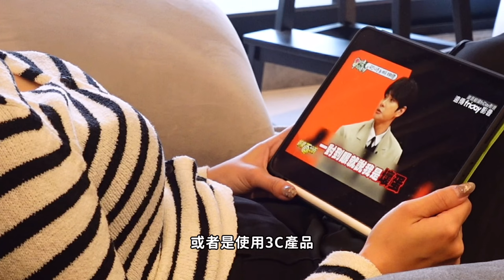工作一整天，眼睛也需要放鬆！JHT健康美學心生活睛艷智能眼部按摩器 讓你的眼睛享受SPA級待遇｜Nicole汀尼扣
超舒服的眼部按摩器，連老公也搶著用～
不再受眼部疲勞困擾！JHT健康美學心生活睛艷智能眼部按摩器
讓你告別眼睛疲勞

JHT健康美學心生活睛艷智能眼部按摩器，是現代人在忙碌工作、高壓生活中的一大福音。隨著科技的進步和生活水平的提高，人們的生活節奏越來越快，長時間使用電子產品已成為日常生活中難以避免的部分。然而，長時間注視螢幕和用眼過度容易導致眼睛疲勞等問題，影響工作效率和生活品質。

能夠模擬人手按摩的感覺，讓使用者在家中就能享受到專業級的眼部按摩服務。這款按摩器擁有4種按摩模式，如愛眼、護眼、睡眠和自動模式，讓用戶可以根據自己的需求和喜好進行選擇，為眼睛提供最適合的按摩放鬆。

使用睛艷智能眼部按摩器後，我感受到了明顯的改善。每天長時間的工作，眼睛總是感到疲勞，有時候甚至難以集中注意力。但使用了眼部按摩器後，眼睛的疲勞感有所減輕，工作效率也有所提高，生活品質也得到了提升。

✅5大要點必看
• 升級碳纖維溫感暖敷：10秒快速升溫，恆溫設計溫度均勻。
• 氣囊加1.5倍：大面積氣囊可加壓包覆至太陽穴位置，模擬真人手感技法揉捏按摩眼周。
• 內建4種模式：一件自由切換 愛眼/護眼/睡眠/自動模式
• 可對折收起好收納便攜：無線設計不受空間阻礙，旅行、辦公室、臥室客廳隨時可使用。
• 分貝聲音小輕聲不擾人，後方有可調式鬆緊帶，可調整式頭圍。

JHT健康美學心生活睛艷智能眼部按摩器是現代人生活中不可或缺的好幫手，它不僅可以幫助您緩解眼部疲勞，提高工作效率和生活品質，還可以讓您在繁忙的生活中享受到一份放鬆和舒適。讓我們一起珍惜眼睛，從JHT眼部按摩器開始，迎接更美好的生活！

/本影片與JHT健康美學心生活合作/